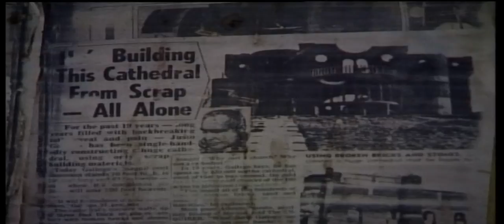Spanish Cathedral | Landmarks Shortcuts | Global Voyage | Ep 35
Filipinos Often Refer To The Banaue Rice Terraces As The Eighth Wonder Of The World, And Understandably .
Landmarks Shortcuts Synopses
Worries The Man Behind The Project. Justo Gallego Has Been Building What He Calls A Cathedral, Single-Handedly, For The Last 40 Years.